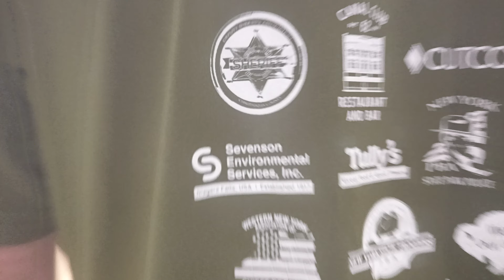Larry Geracitano III vs. Mike Brinkerhoff October 21st, 2024